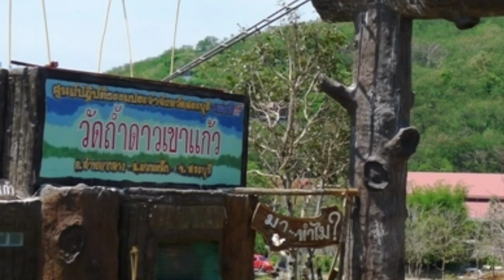เที่ยวชมวัด "ถ้ำดาวเขาแก้ว" #2